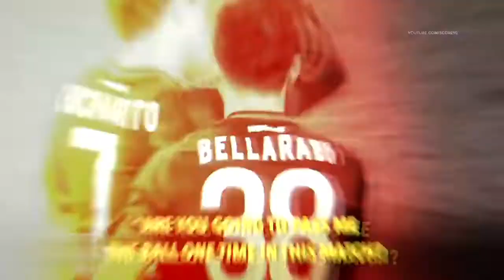When Players become SELFISH. 0 Teamwork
© 360FLICK